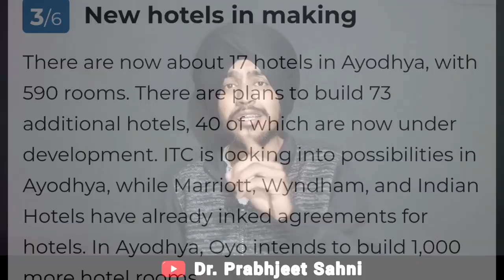Ram Mandir Ayodhya | Impact on Business & Indian Economy | Global City | Historical Building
Exploring the Ram Mandir, Ayodhya: Impact Beyond Sacred Grounds 🏰✨ In this video, we delve into the profound impact of the Ram Mandir on business, the Indian economy, and its transformation into a global city. Beyond its historical and spiritual significance, discover the economic implications and how this monumental structure is shaping Ayodhya's future. Join us on a journey through history and progress! 🌐🇮🇳 RamMandirAyodhya EconomicImpact GlobalCity"